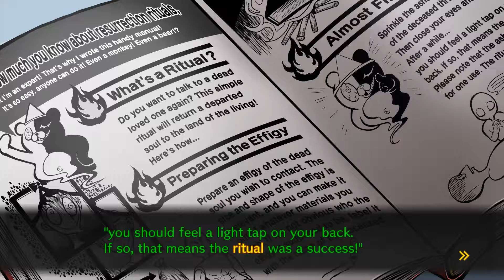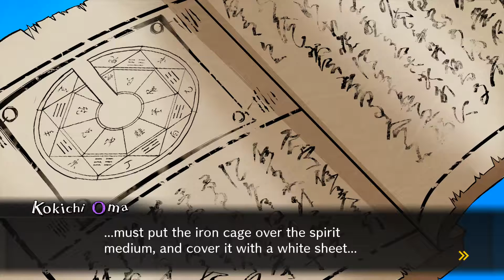Danganronpa V3 Pt 17: Investigation of Problems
Mike begins the investigation, but OBS has other plans. -- Watch live